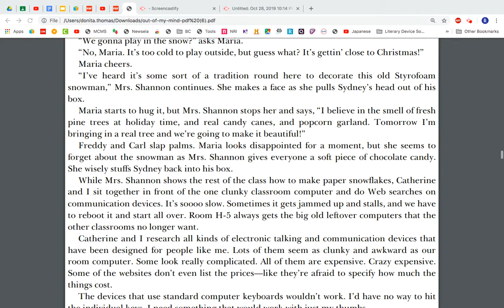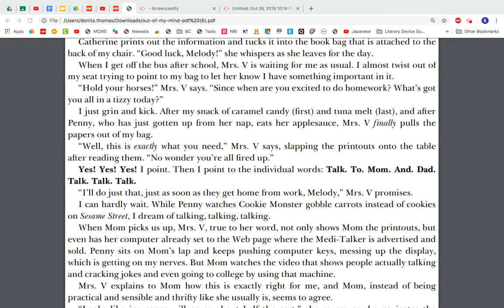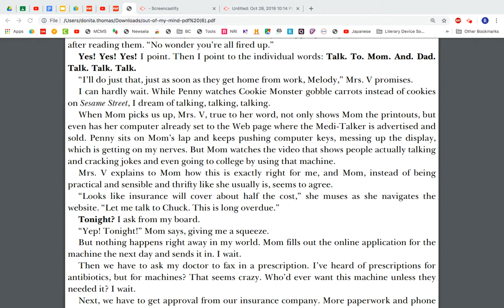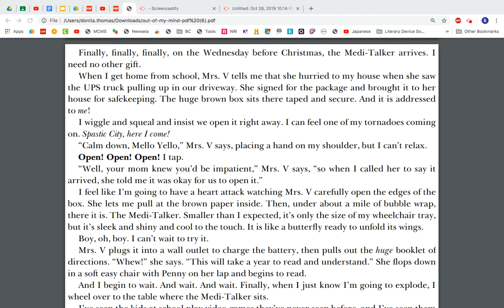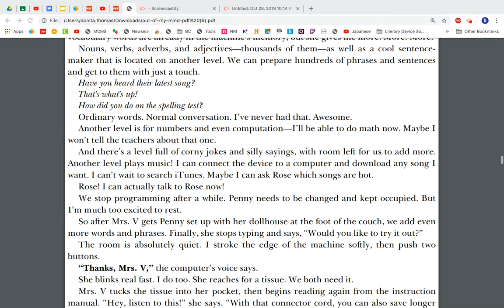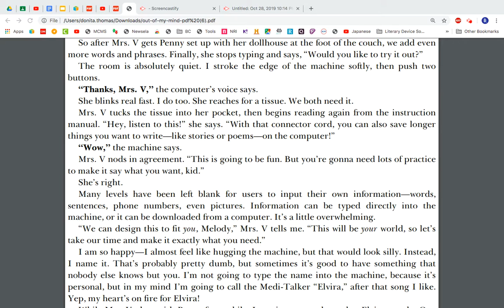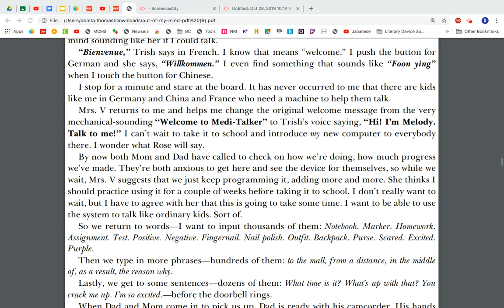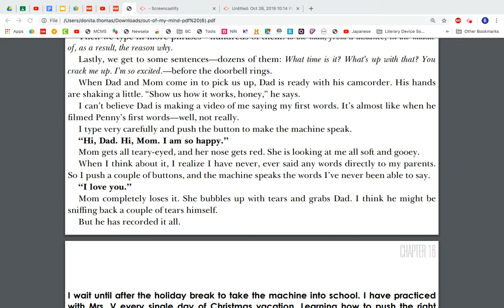Out of my Mind-Chapter 15